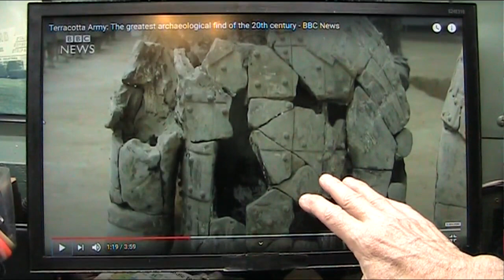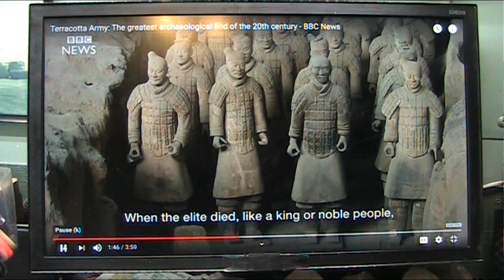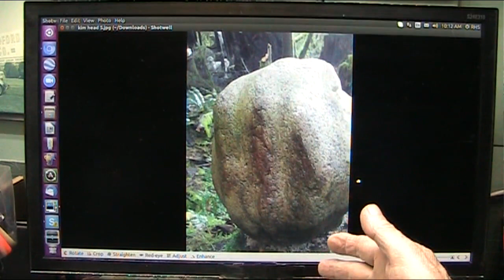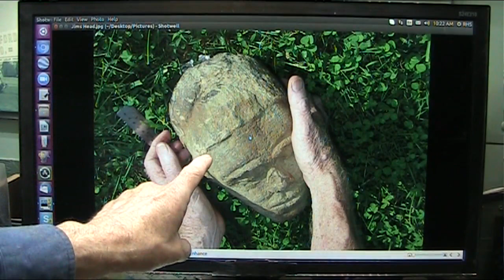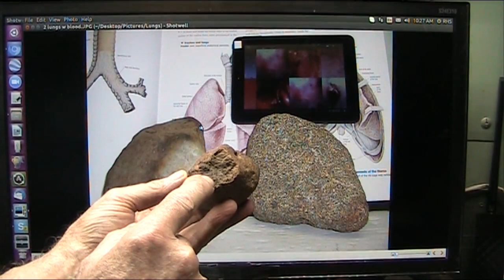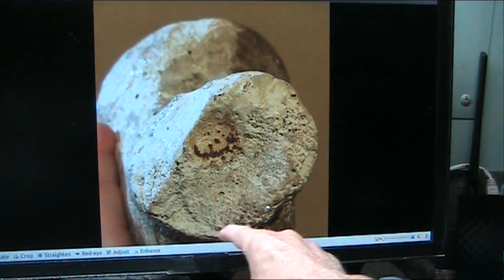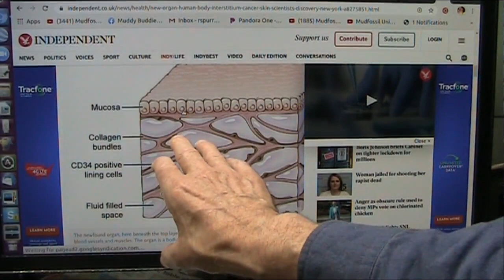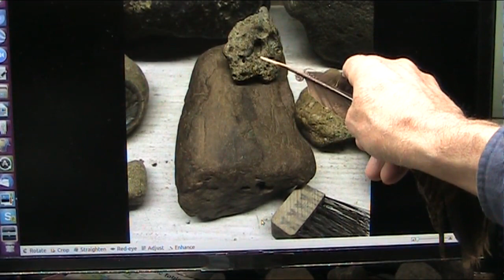Lets Examine the Terricota Warriors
I discovered creatures that are exactly perfectly preserved and researched them. I have many specimens and some DNA tested as human and look just like clay but were alive and I proved it.
Some look as if they were carved and I was told by "Experts" that it is impossible that they were alive and refused further discussion...NEVER SAW THEM. Well you will see them and you decide.